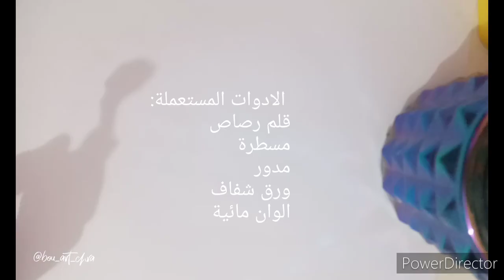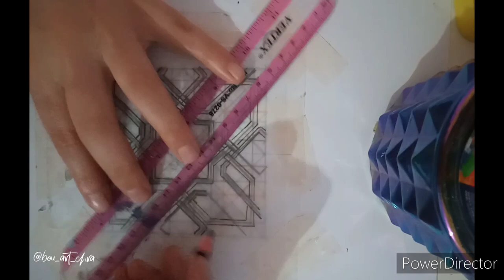1رسم زخرفة اسلامية بالخطوات | islamic geometry pattern tutorial step by step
Islamic geometry pattern tutorial |how to draw islamic geometry  pattern step by step
طريقة رسم زخرفة اسلامية خطوة بخطوة |كيف ارسم زخرفة اسلامية للمبتدئين.
في هذا الفيديو شرح مفصل لكيفية رسم زخرفة اسلامية متوسطة التعقيد بادوات بسيطة :
مسطرة ،مدور ، ورق شفاف ،قلم رصاص .
A tutorial video show how to Make a very beautiful islamic Geometry pattern Step by step for beginners .